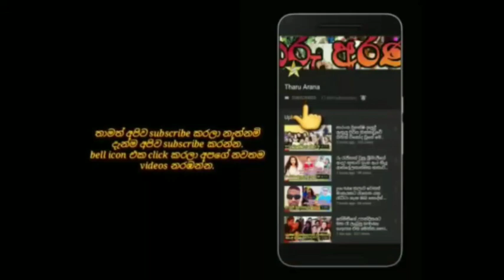vinu siriwardhana & her husband kasun's new luxary house